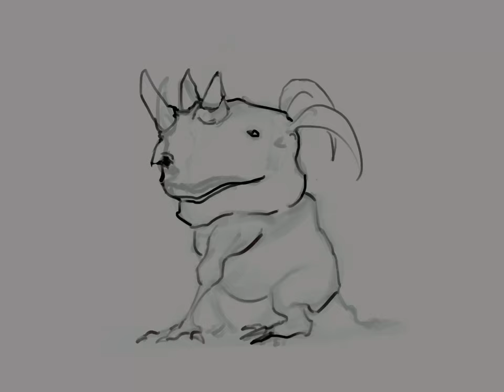Creature Concept Time Lapse Painting (Concept Art Illustration long version)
Tutorials, Process Videos, Art Series as well as Premium Content are all planned to be released in the near future.
Kindle Direct Publishing: Coming Soon
Gumroad: Coming Soon.

Jonathan Hopkins :)